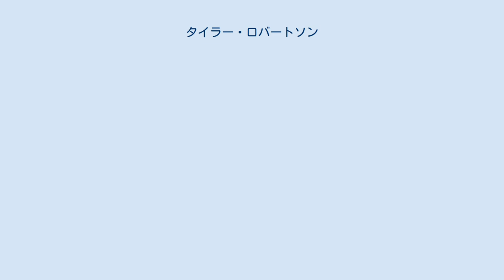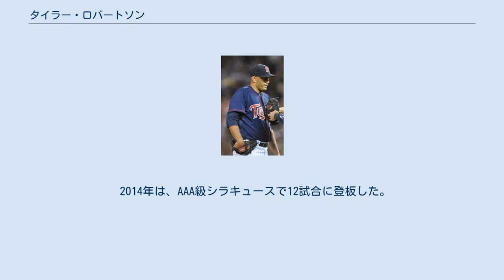タイラー・ロバートソン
タイラー・パトリック・ロバートソン（Tyler Patrick Robertson, 1987年12月23日 - ）は、アメリカ合衆国・カリフォルニア州シミバレー出身のプロ野球選手（投手）。
左投左打。
 2006年のMLBドラフトでミネソタ・ツインズから3巡目指名され入団した。
この年は、傘下のルーキー級ガルフ・コーストリーグ・ツインズで11試合に登板した。
 2007年は、A級ベロイト・スナッパーズで18試合に登板した。
 2008年は、A+級フォートマイヤーズ・ミラクルで15試合に登板した。
 2009年は、A+級フォートマイヤーズで26試合に登板した。
 2010年は、AA級ニューブリテン・ロックキャッツとAAA級ロチェスター・レッドウイングスで計28試合に登板した。
 2011年は、AA級ニューブリテンで55試合に登板した。
 2012年は、開幕をAAA級ロチェスターで迎え、6月26日のシカゴ・ホワイトソックス戦でメジャーデビューを果たした。
 2013年6月7日にウェーバーでワシントン・ナショナルズへ移籍した。
移籍後は、傘下のAAA級シラキュース・チーフスで26試合に登板した。
 2014年は、AAA級シラキュースで12試合に登板した。
この年は、メジャーに昇格する事は無かった。